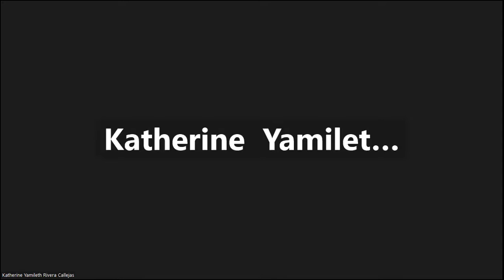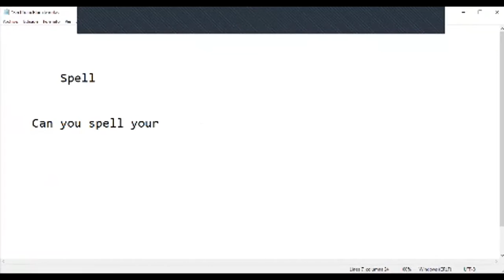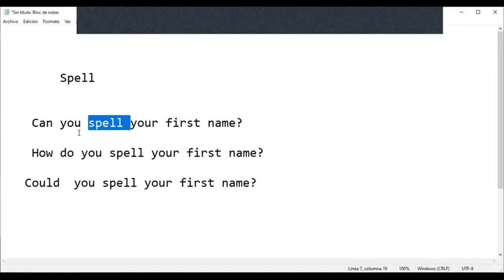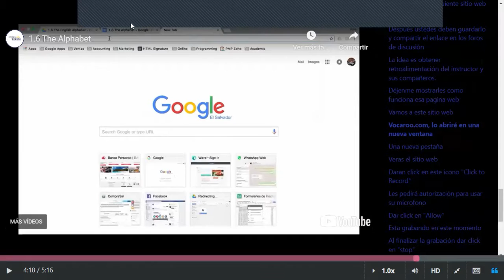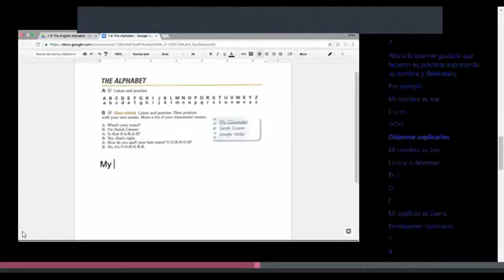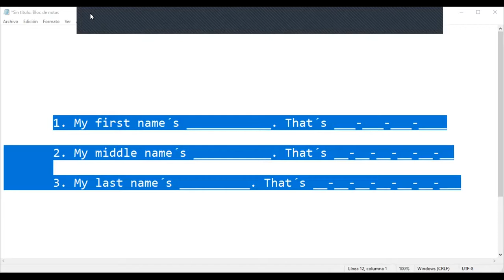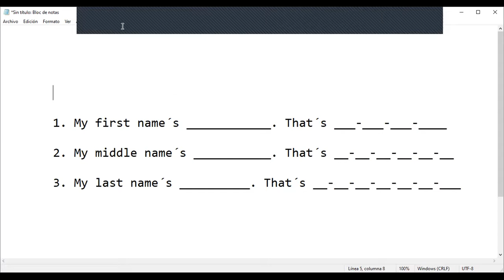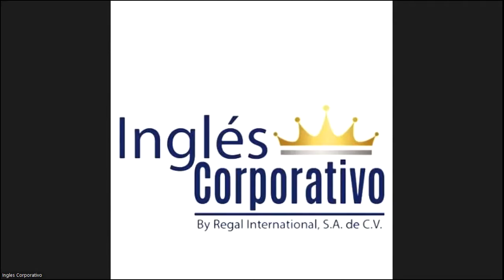Class 3 - 31-03-2023 - FI-REGA-143 - Caleb Nuñez - Spelling